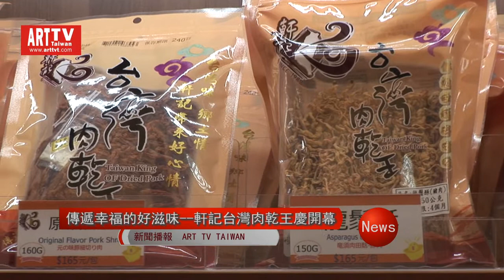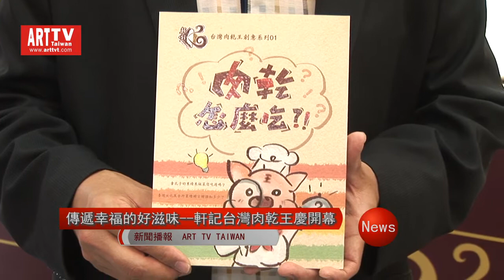軒記台灣肉乾王慶開幕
全台第十個直營門市將正式開幕！熱愛逛台中公益路美食商圈的民眾有福了，一向默默做公益並推動台灣肉品加工應用的台灣最大肉乾工廠～「軒記台灣肉乾王」，秉持【傳遞幸福好滋味】的經營理念，繼2013年在彰化全興工業區投資成立台灣最大的肉乾生產廠後，5/14將加入台中市最有名的公益路美食行列，全台第十個直營門市將正式開幕！未來，消費者在享受公益路美食之旅時，亦能同時參觀肉乾生產流程與試吃到數十款網路團購前三大的熱門美食《肉乾》的幸福好滋味！！

「軒記台灣肉乾王」除了每年協助台灣豬農消化上千噸的本土豬肉外，為了讓民眾瞭解到合乎安全衛生的肉乾製程與文化淵源由來，「軒記台灣肉乾王」不僅業界首創獨家斥資編撰『肉乾怎麼吃？！』一書，介紹肉乾的由來、製程以及創意吃法，希望能藉此將台灣的特色美食介少給更多的消費者。亦為了讓民眾無須舟車勞頓到工業區參觀肉乾的製作流程，特地將觀光工廠搬到市區來，在公益門市以文創紙雕來呈現出工廠生產肉乾的縮小模型；且為了讓大家有親臨觀光工廠實境的感受，我們犧牲了店裡寶貴的銷售空間，大膽地將真實的生產設備搬了進來，開闢出實際的生產櫥窗，讓民眾可以親眼目睹到肉乾生產的後段烘烤流程，每天將定時進行展演，當然大家也可以品嚐到最新鮮出爐的現烤肉乾囉！